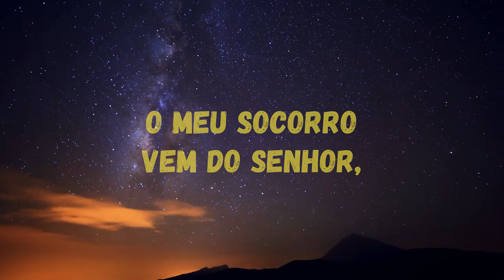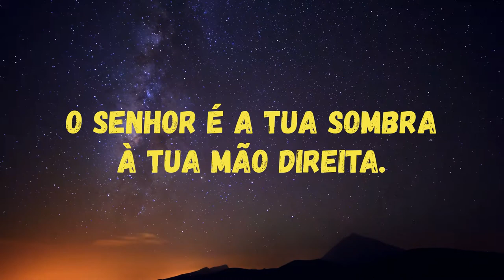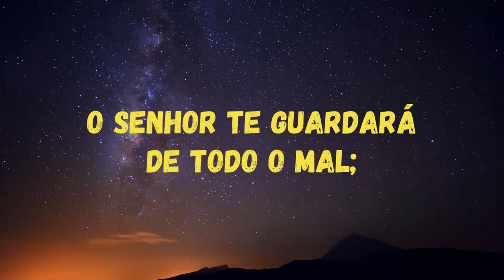Salmo 121 na Tradução João F. Almeida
Mensagens, palavras e ensinamentos Bíblicos com vídeo e som.
Créditos:
Texto: Bíblia
Editor: Guilherme Bender
Muito obrigado e que Deus te abençõe.